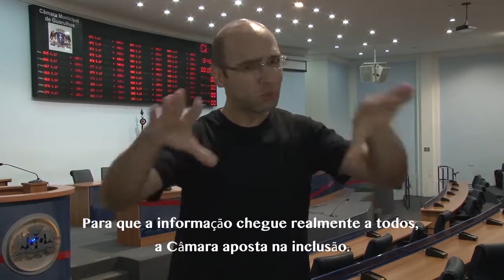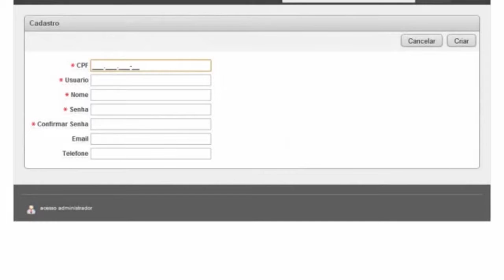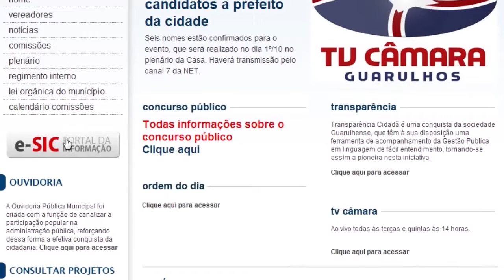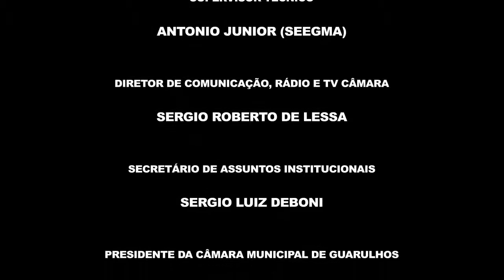Jornal da Câmara - 154ª edição - 26/06/2015 - Completo